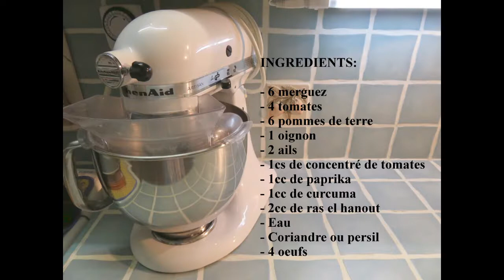Recette d'ojja aux merguez et pommes de terre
Voilà un plat riche en épices qui vous fera voyager. J'ai emprunté la recette à "Toc cuisine".